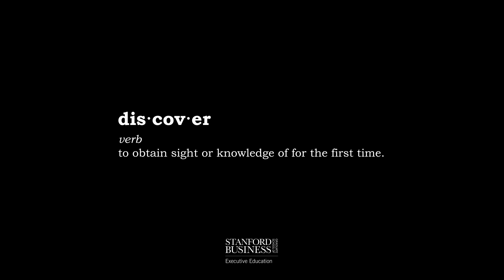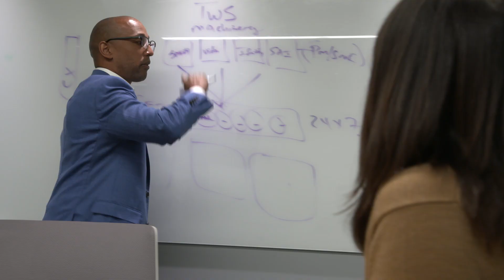Stanford Executive Program Alumni Spotlight: Donald Hicks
Donald Hicks, VP of Operations at Twitter, discusses his journey from hardware to software and the role the Stanford Executive Program played in helping him discover his desire for a career change.